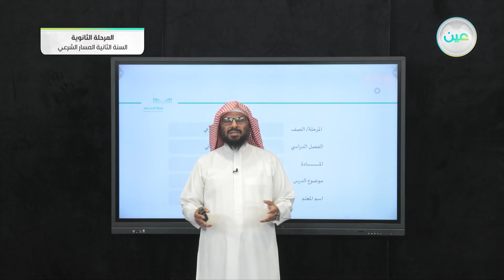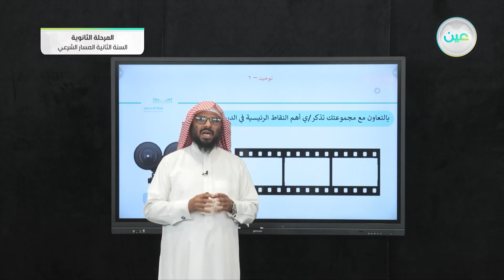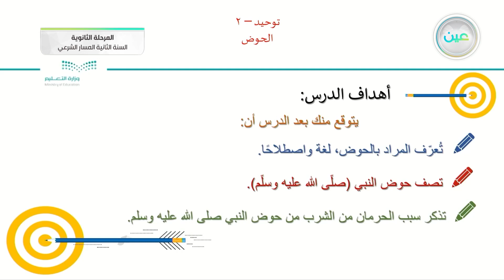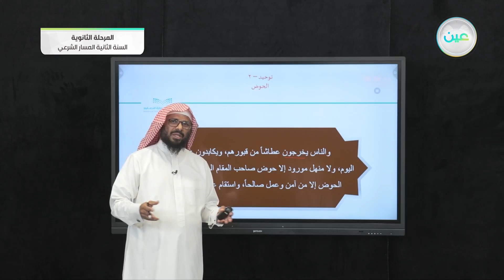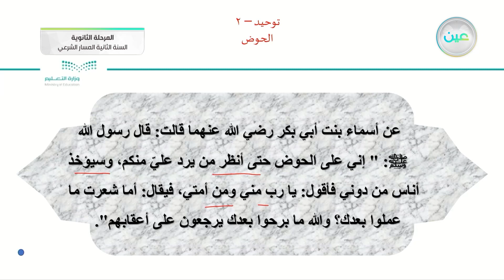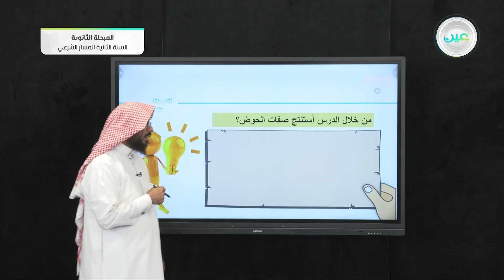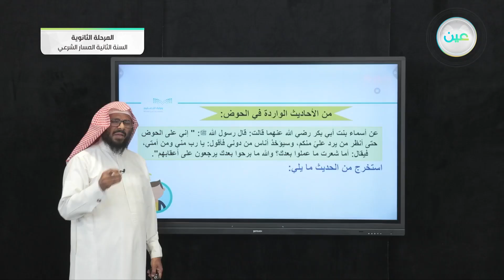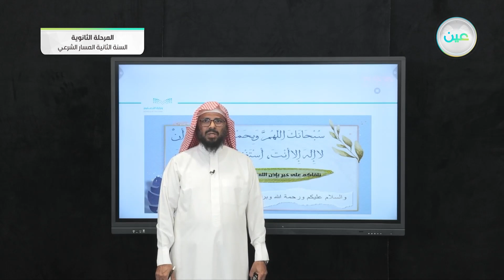الحوض - التوحيد (2) - المسار الشرعي - السنة الثانية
الحصة الثالثة - الأربعاء - الأسبوع الثامن - المسار الشرعي - السنة الثانية